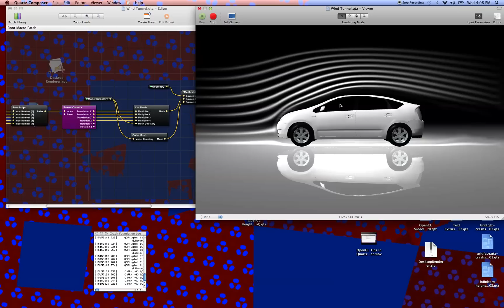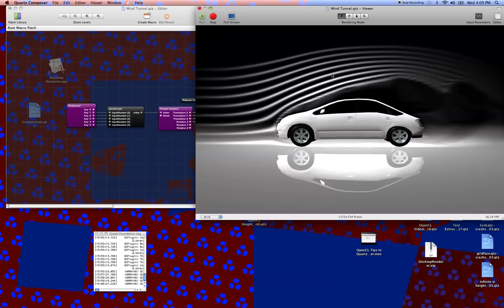Quartz Composer Snow Leopard : New ADC Example "Wind Tunnel.qtz" - 2D Fluid Sim and 3D Mesh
I was pretty excited at seeing some of the new OpenCL examples pop up at Apple Developer Connection... this is one of them in action.